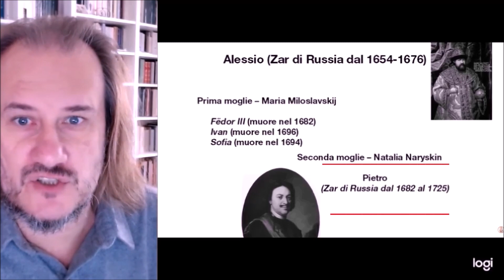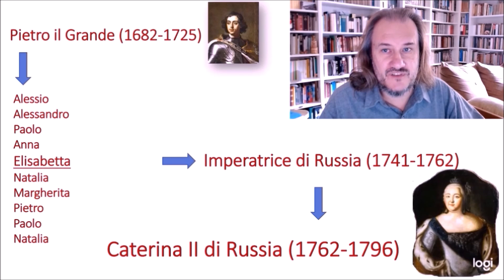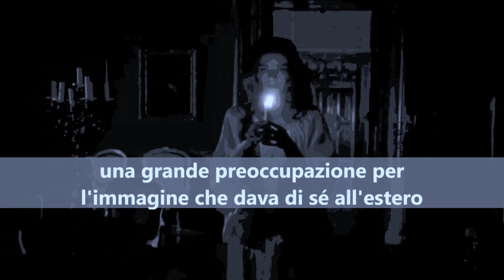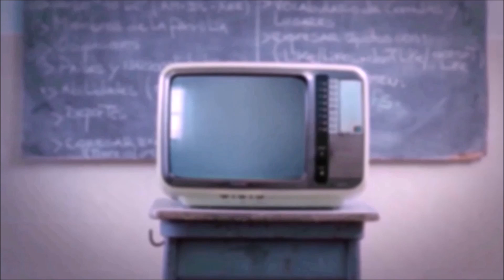Caterina II di Russia (1762-1796)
Una sovrana illuminata. Un esempio di mecenatismo. Una assidua lettrice - e conoscitrice - dell'Illuminismo francese. Una donna alla guida dell'Impero Russo.
Video bannato 5 volte per l'uso di alcuni spezzoni presi da internet. Speriamo che questa volta non lo cancellino di nuovo.